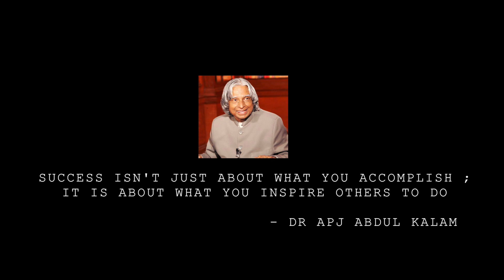"WAKE UP CALL"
The film opens up on a key issue that shook the length and breadth of India last year. It stresses on civil peace and promotes Love Peace Prosperity.
With Sensationalism and yellow Journalism these days it is almost impossible for a news bulletin to live a day! Yet there are ones that lasts owing to national importance especially if it jeopardizes the civic peace. What If the actions of few risks the fundamental ideals of which our Nation is built upon!